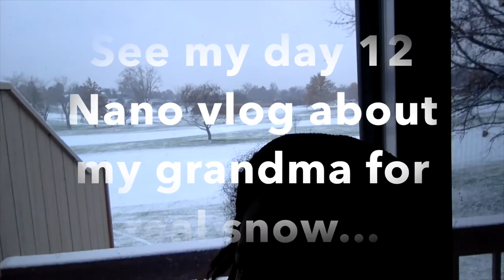NaNoWriMo2015 30 Day Wrap Up (filmed every day) Did I win?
If you want to see more from each day, you can see in my daily Nano vlogs.

Megan's Blog - The friend who loaned me the book (book review to come)

Richland, WA
99352